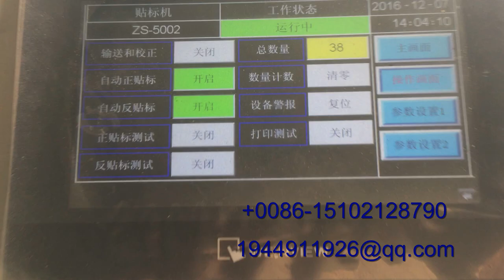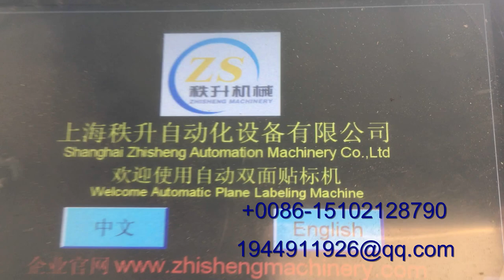酒瓶玻璃瓶双面贴标机